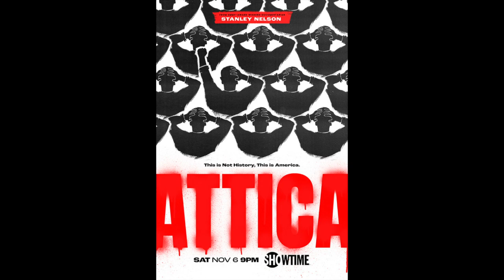94th Academy Awards Nominees Best Movie Posters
The best posters for each movie nominated for an Academy Award this year arranged in alphabetic order, featuring 53-second clips of each of this year's Best Original Song nominee.

Let me know which song you think should win Best Original Song this year in the comments below.

I release funny videos and edits from my favourite TV shows, as well as videos about astrology and how to make high-quality video content on a budget, every Tuesday.